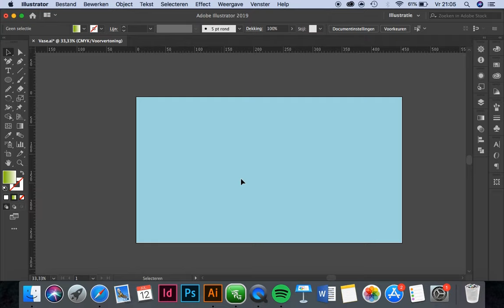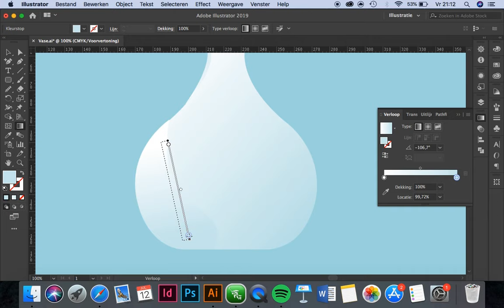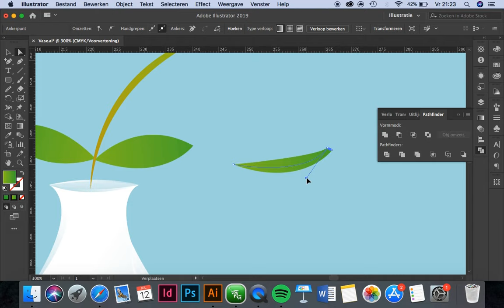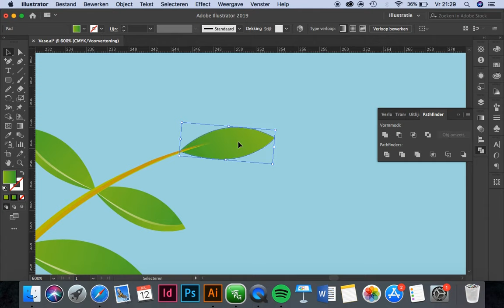How To Make a Vase In Adobe Illustrator!